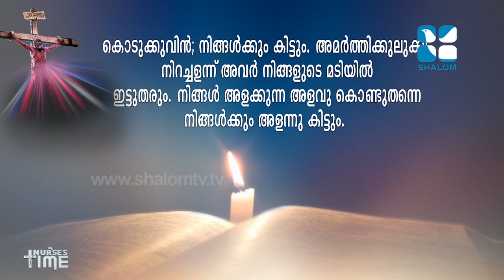ഞങ്ങൾ നിങ്ങൾക്ക് വേണ്ടി പ്രാർത്ഥിക്കുന്നു | PRAYER FOR ALL NURSES | SHALOM WEB